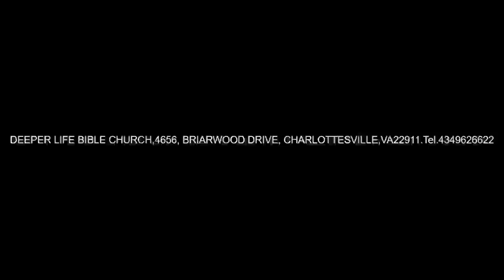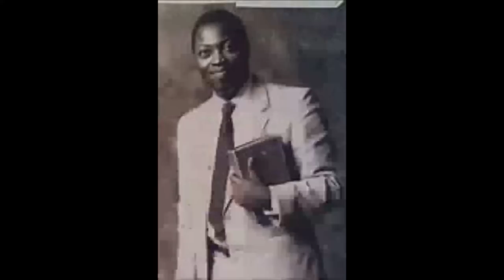HOLINESS AND SANTIFICATION OF THE BIBLE CHRACTERS BY PAS W F KUMUYI